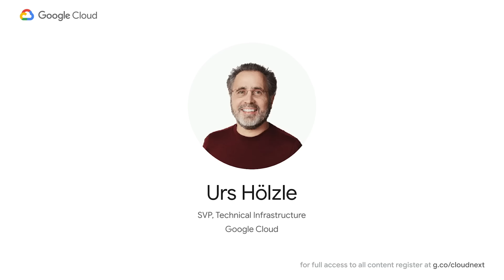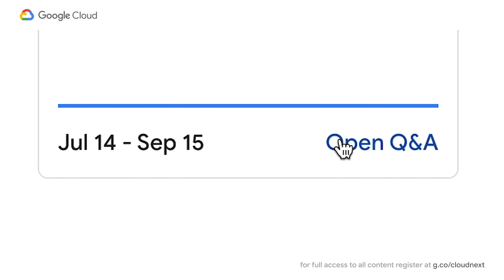Welcome to Next OnAir week 9: Business Application Platform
Join us for a week of Business Application Platform content, digital learning opportunities, and more. Check out the keynote (maybe two) and the breakouts for a deeper dive into a topic. It's all fresh content, on-demand each week. Ready to tackle your most important challenges? Let’s get solving at Google Cloud Next ’20: OnAir.

HL129